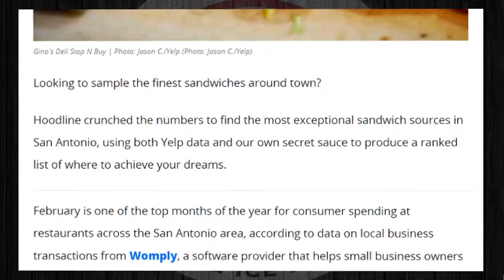KSAT Discover the 5 best outlets to score sandwiches in San Antonio Jan 2020~ Gino's Deli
KSAT Discover the 5 best outlets to score sandwiches in San Antonio Jan 2020